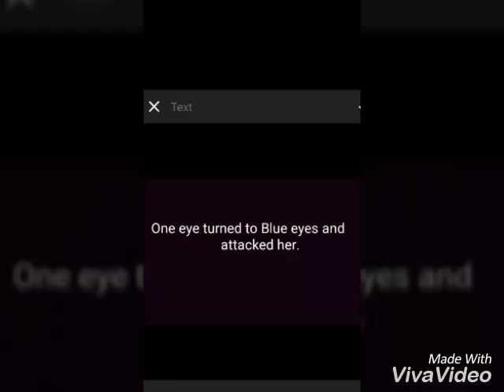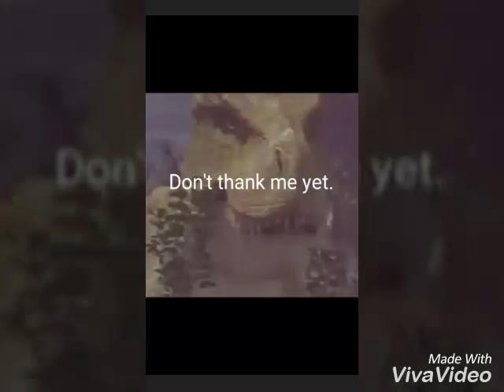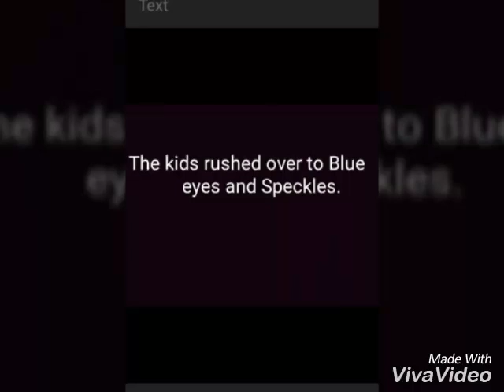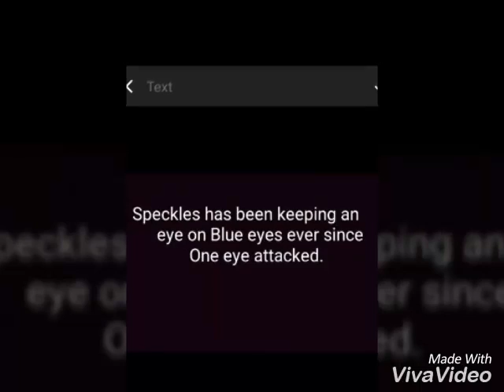Life of Speckles and Blue eyes ep.3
{Speckles and Blue eyes the tarbosaurus}
☆VIDEO DETAILS:
-Song:"Something Wild"©Pete's dragon.
-Editor:VivaVideo.